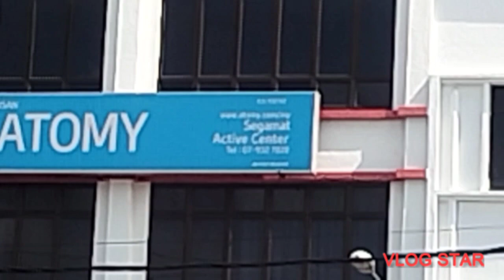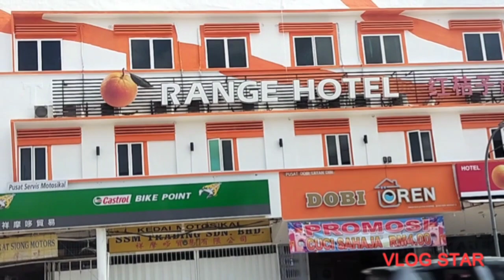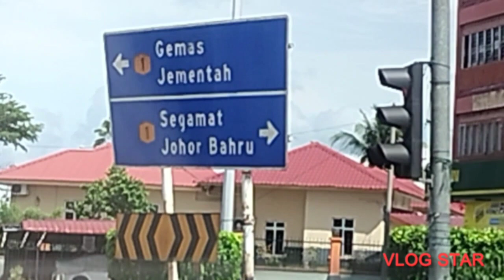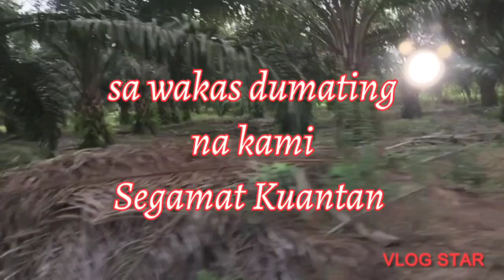Part 2 sa wakas dumating na kami sa bundok ng segamat Kuantan kapagod Pero enjoy